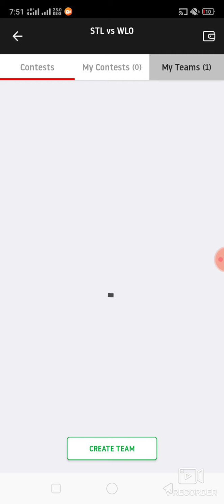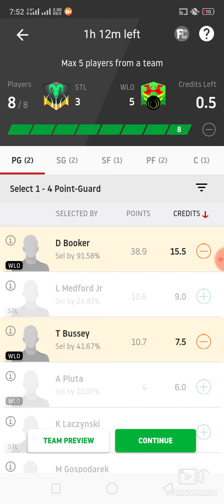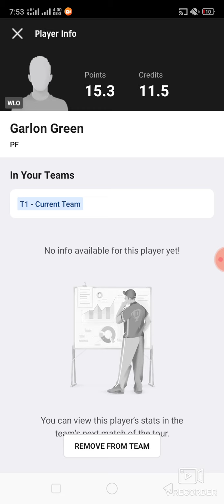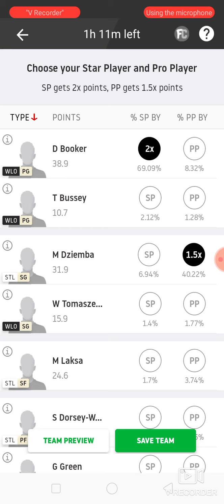STL vs WLO Basketball match prediction dream11 win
1. This analysis  is based on my

2.Dream11 takes great care to comply with all central and state legislation in India to ensure that  users are fully protected. Every contest on  platform is carefully designed to comply with applicable statutes and regulations in India.

Thanks Stl vs wlo
Stl vs wlo dream11
Stl vs wlo dream11 prediction
Stl vs wlo Prediction

Latest Basketball match prediction latest Basketball match prediction how to win grand League small League in dream11 win win win Published by ABROCKZZ ABROCKZZ Team Does Not Promote any Gambling App
own risk"